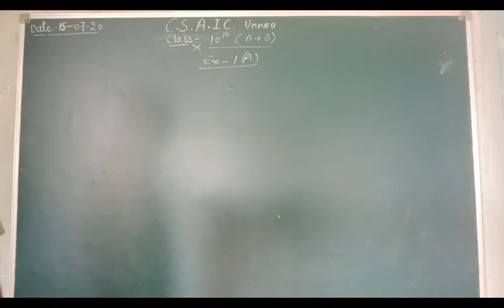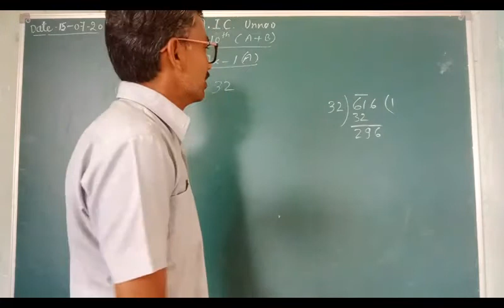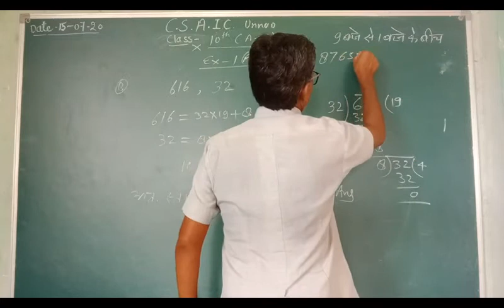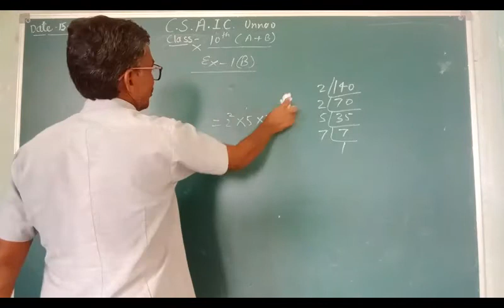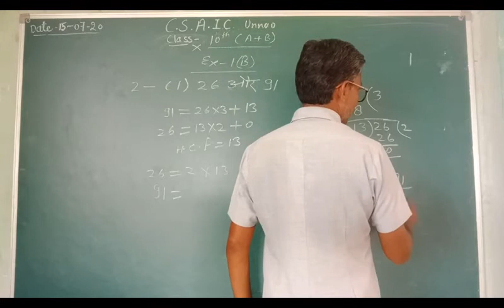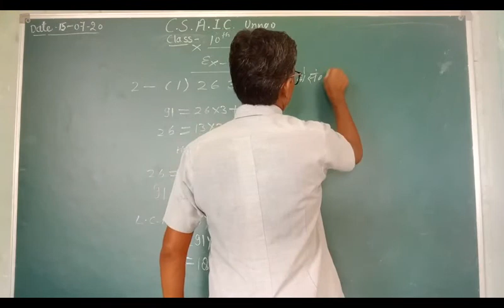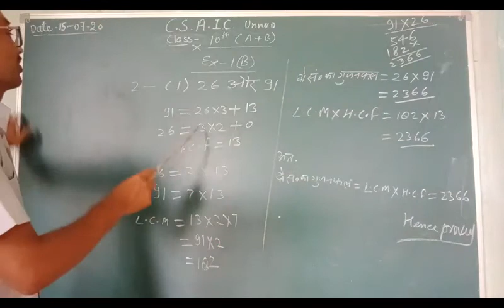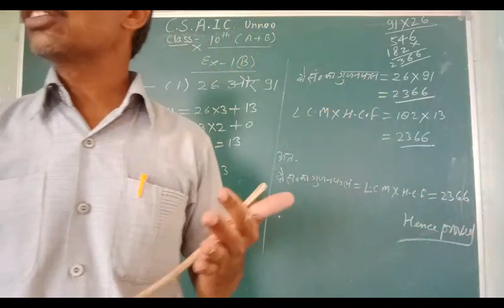Mathematics for class 10।।LCM, HCF।।LAAL SIR